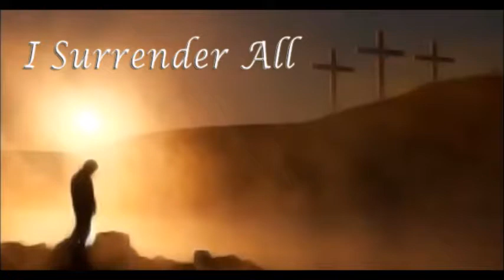I Surrender - Hillsong - Cover - Nathan Morris